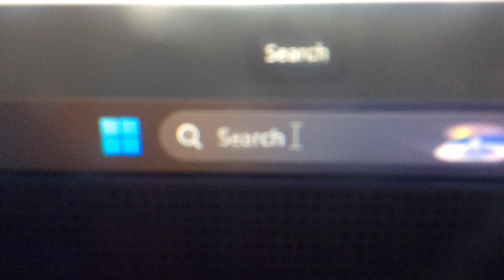1 December 2023